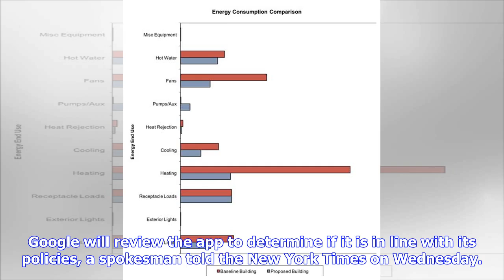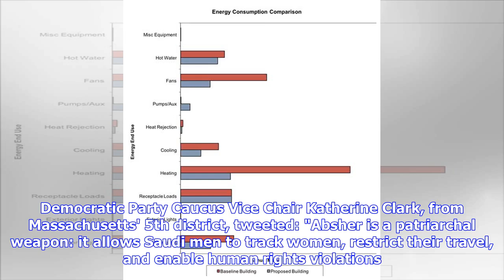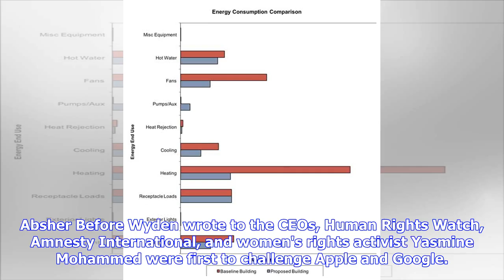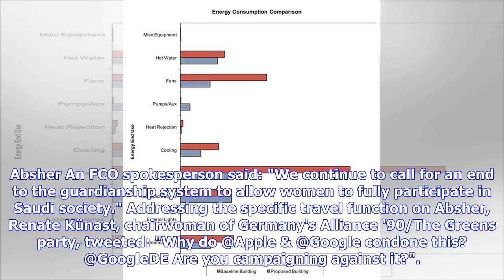Google joins Apple in probing Saudi app that lets men control where women travel, as pressure pil...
Google joins Apple in probing Saudi app that lets men control where women travel, as pressure piles on the tech giants to kill the service

Google has joined Apple in promising to investigate a Saudi app that lets men control women's travel, as pressure from rights groups and international lawmakers builds on the tech giants. Google will review the app to determine if it is in line with its policies, a spokesman told the New York Times on Wednesday. It follows Apple CEO Tim Cook pledging to investigate. "A Google spokesman confirmed that the company is assessing the app to determine if it is in accordance with its policies," the Tim...